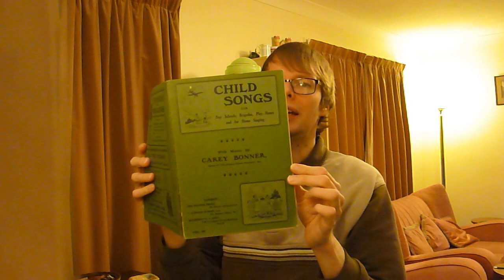Since Daddy bought a wireless set ("Our Wireless"), from "Child Songs 3" (1935)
"Our Wireless" (first line "Since Daddy bought a wireless set") - a vintage children's song about the pleasures of "listening in" to the radio, to be found at no. 49 in "Child Songs, for Day Schools, Brigades, Play-hours, and for Home Singing" (Volume 3, 1935) - sung by Peter Tylor to his own reed organ accompaniment, 31/01/2016.

The words of this song - which is one of three to appear under the heading "Some things up-to-date" - were written for this book by Cecily E. Whittaker (about whom no information seems to be available), whilst the music is by Carey Bonner (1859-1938), Baptist minister and prolific composer of children's songs, hymns and cantatas.

N.B. As this is a period piece, I have deliberately not changed "King" to "Queen" in the last verse!